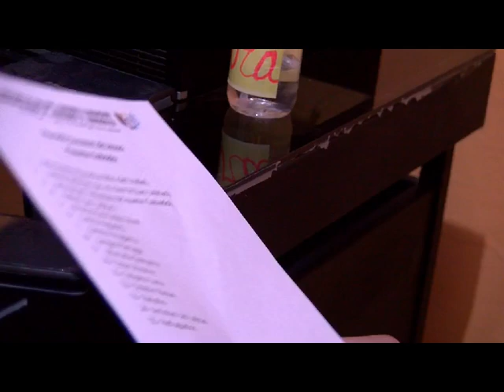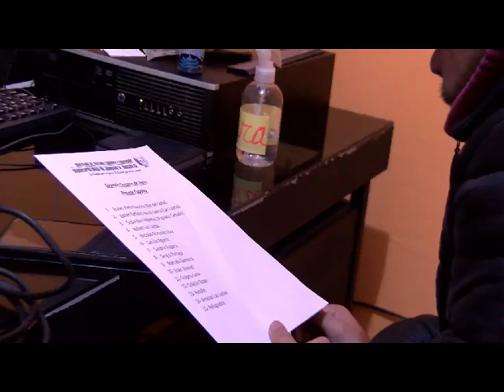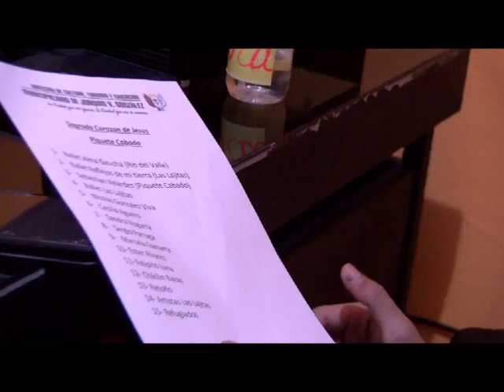prof ricardo barro dir de cultura